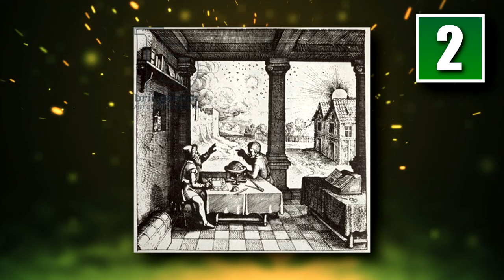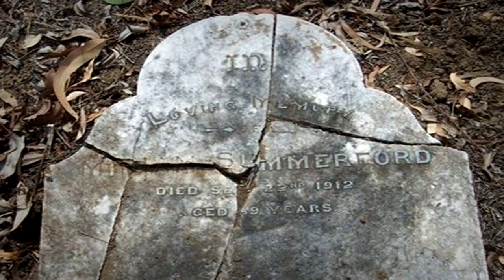10 Craziest Coincidences Of Cosmic Proportions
You won't believe these coincidences are real! Well, they are. Seeing is believing!

10. Twin Deaths
9. Twin Lives
8. The King's Double
7. Wilmer Mclean
6. Robert Todd Lincoln
5. Ohio Drivers
4. Ohio Astronauts
3. Futility of the Titanic
2. King Louis Bad Day
1. Unlucky Major Summerford